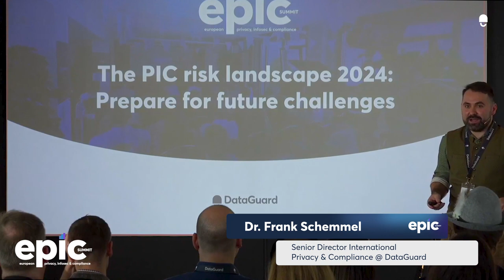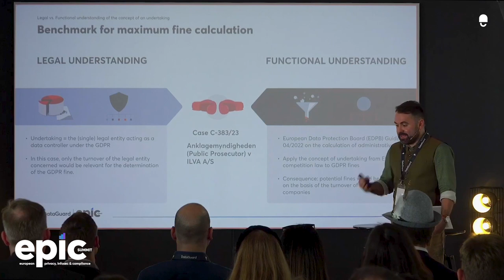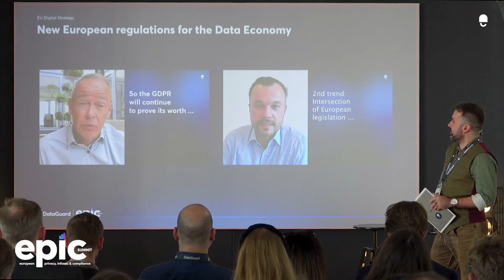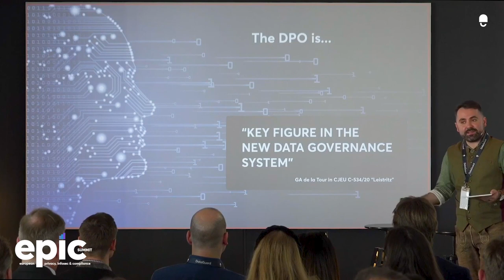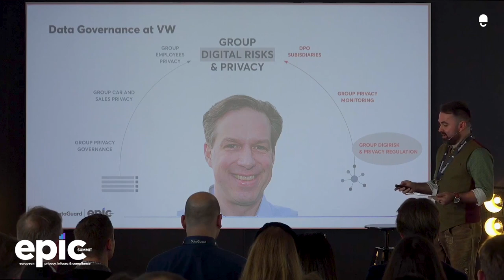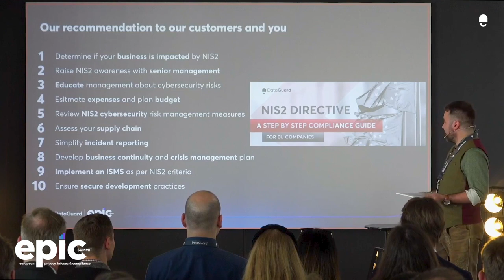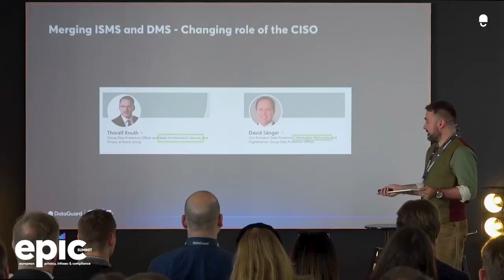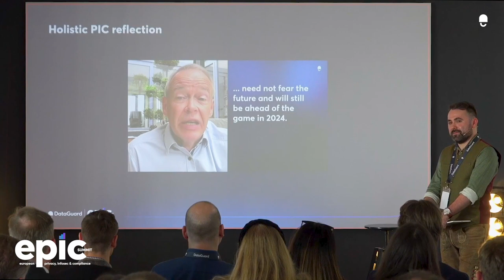EPIC Munich 2023 | The PIC risk landscape 2024: Prepare for future challenges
Explore the future of data protection, information security, and compliance. Dr. Frank Schemmel, Sr. Director International Privacy & Compliance @ DataGuard shared during his EPIC Summit Munich 2023 keynote,"The PIC Risk Landscape 2024" his view and other leaders insights into the GDPR's evolving landscape, upcoming European regulations, and the changing role of Data Protection Officers (DPOs).

Discover how NIS2 is set to make 2024 the "cybersecurity year of the decade" and why collaboration between data protection and cybersecurity functions is essential.